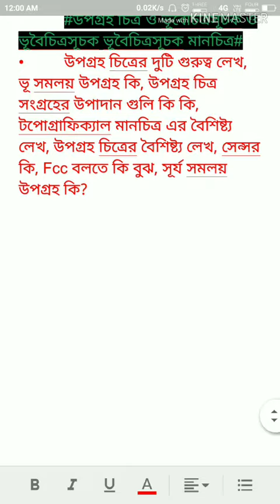Geography suggestion for class x (2,3)mark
Fantastic question